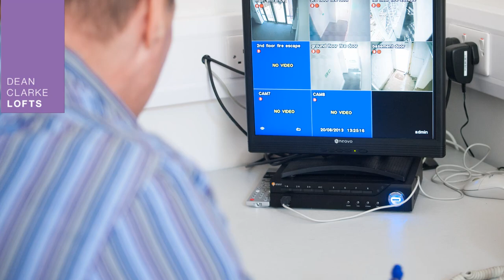Dean Clarke Lofts Stills Montage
A stunning montage of photography from the newly finished Dean Clarke Lofts development. Bringing luxurious student living to the heart of Exeter.